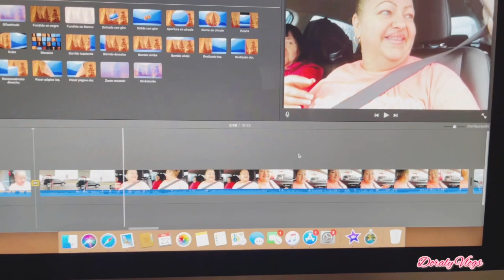vlog Nuevamente limpiando mi casa 🏠 Les recomiendo el canal de mi hija Doraly Vlogs 🇺🇸